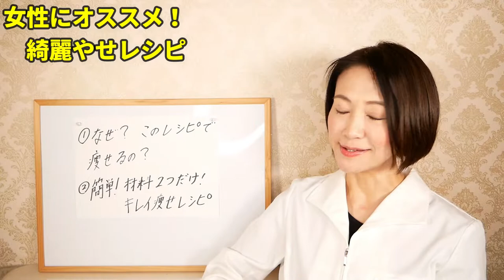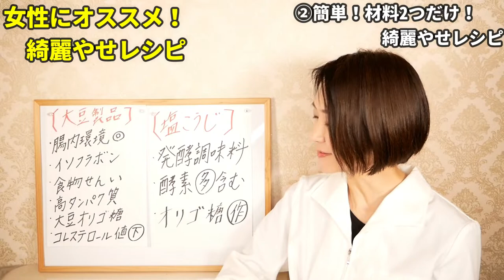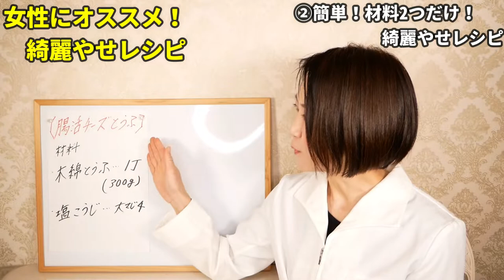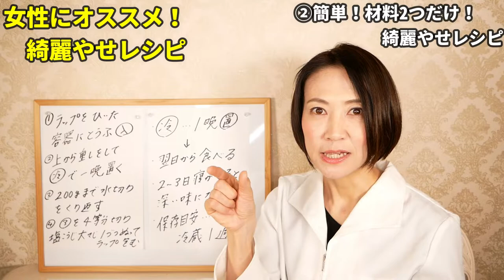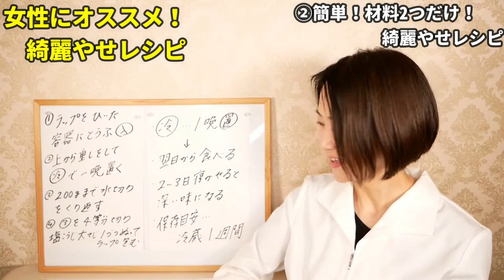超おすすめのダイエットレシピ！綺麗に痩せる！